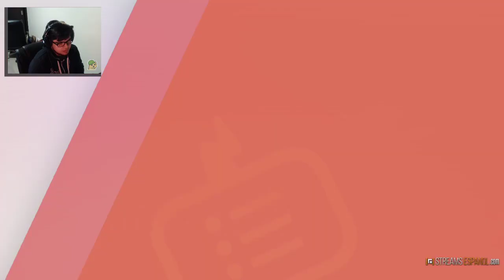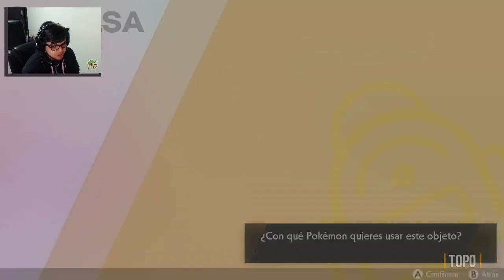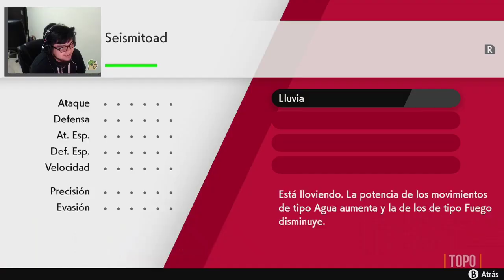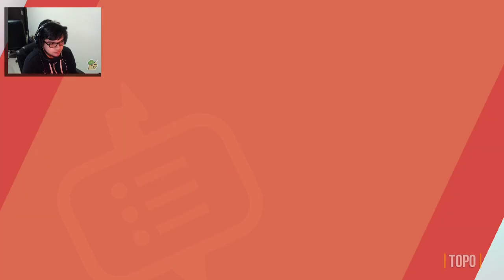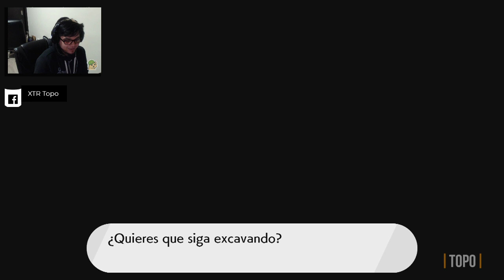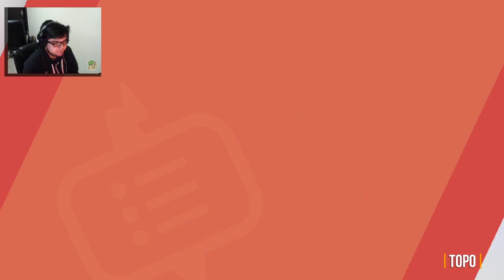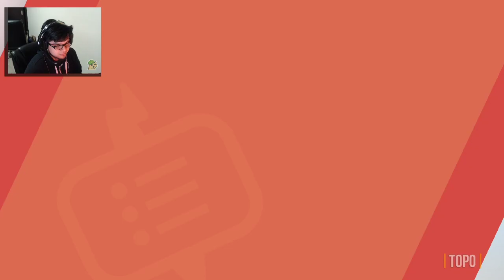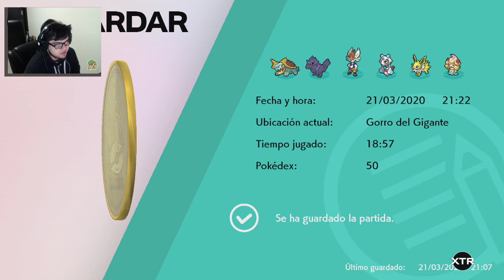Pokémon Sword | EP. 5 | TopoTV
DESCUBRE MÁS DE GAME BACKLOG 🕹️